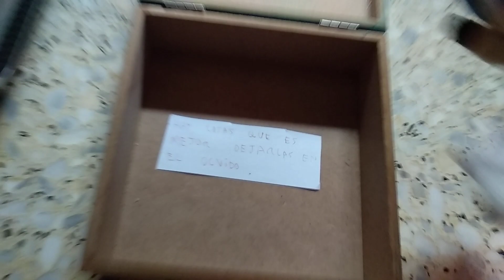Sonic peluches capítulo 241 parte 2 (algunas cosas es mejor dejarlas en el olvido)